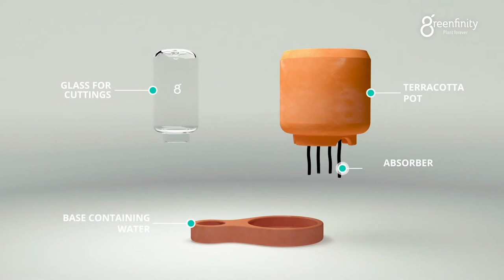Gizmo Hub | GREENFINITY: GROW YOUR PLANTS AND CUTTINGS FOREVER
| TAGS |
Kickstarter
Indiegogo
Kickbooster
Amazon
Ali Express
GadgetPlus
Shareasale
Crowdfunding
Crowdfunding Sites
Kickstarter Crowdfunding
Indiegogo Crowdfunding
Kickstarter Project
Indiegogo Project
Kickstarter Campaign
Indiegogo Campaign
Latest Crowdfunding
Newest Crowdfunding
Newest Inventions
Latest Inventions
Newest Technology
Latest Technology
Newest Gadgets
Latest Gadgets